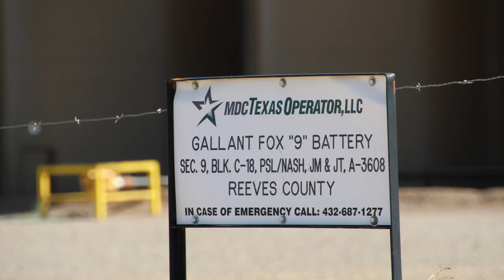MDC Texas Operator Gallant Fox 9 Battery, Reeves County, TX (March 2020)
Gallant Fox 9 Battery
Pecos, Reeves County, TX
(31.39955, -103.6402)
Filmed 3/6/2020